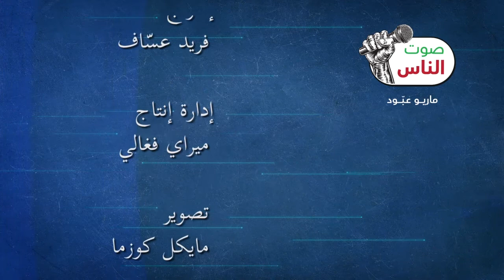الحلقة الأولى من برنامج صوت الناس مع النائب العميد شامل روكز